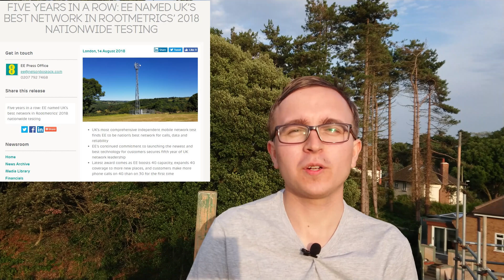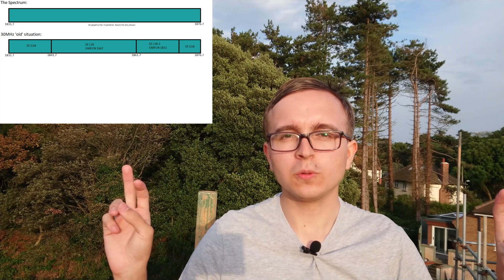EE's Latest 1800MHz Refarm to 4G Explained: Widening the bandwidth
Shunting and widening to increase the 4G bandwidth on 1800MHz while bringing back EARFCN 1617 in the process!